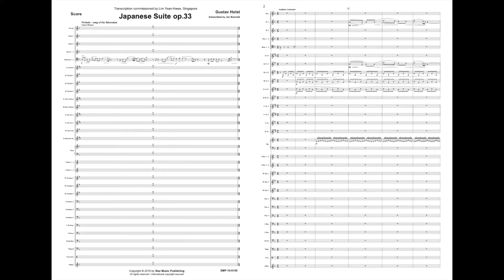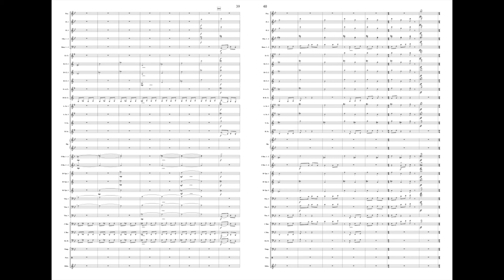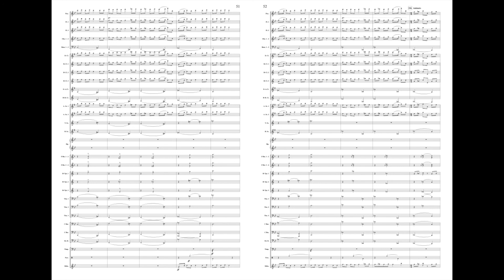Japanese Suite - Gustav Holst, transcribed by Jan Bosveld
Japanese Suite - Gustav Holst, transcribed for symphonic band / concert band  by Jan Bosveld. Published by Star Music Publishing. Grade 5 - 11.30 min.